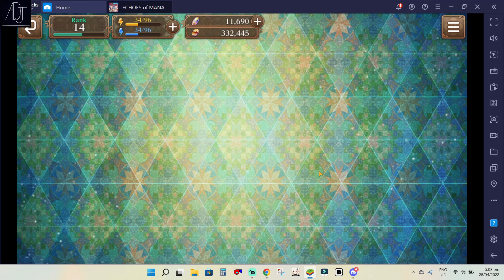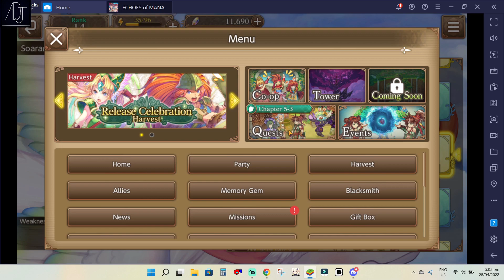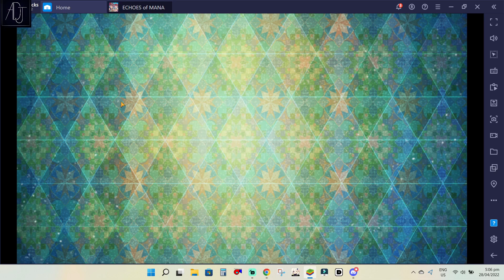Day 1 level 60 Units Fast Progression Guide! - Echoes of Mana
Thanks!